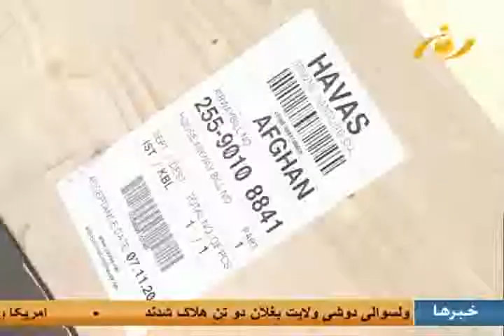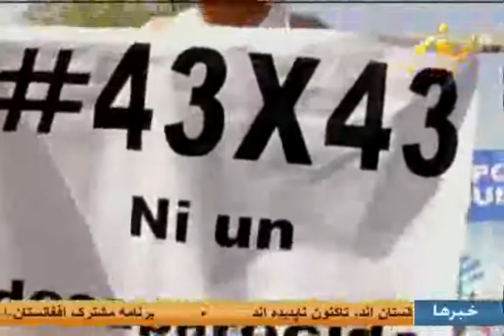NOOR TV 05:30 PM News 08 November 2014